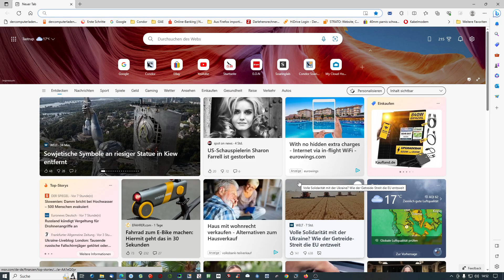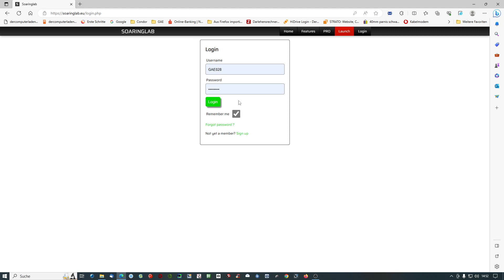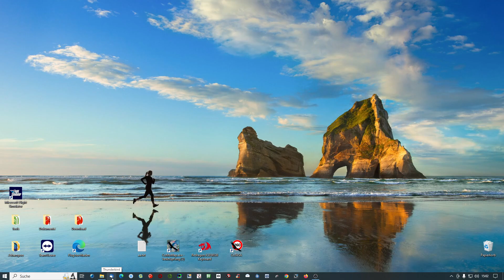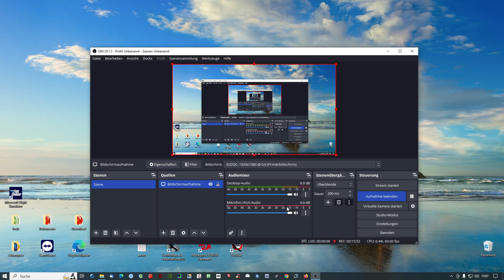Soaringlab jetzt auch mit Sprache